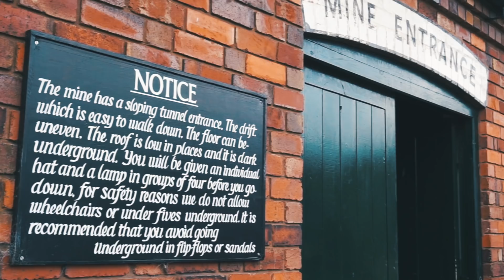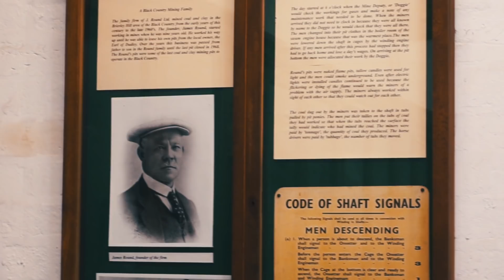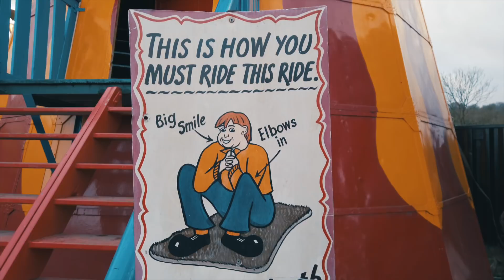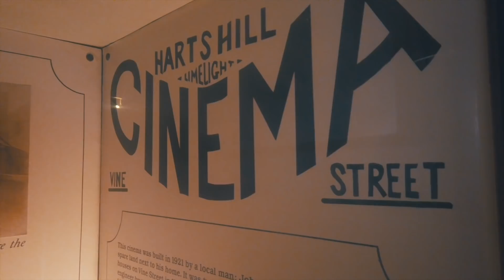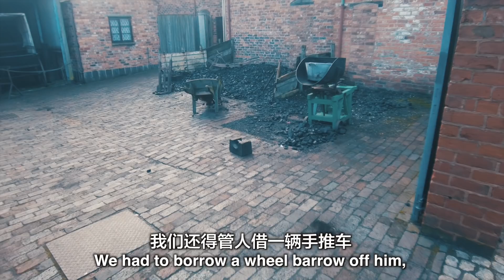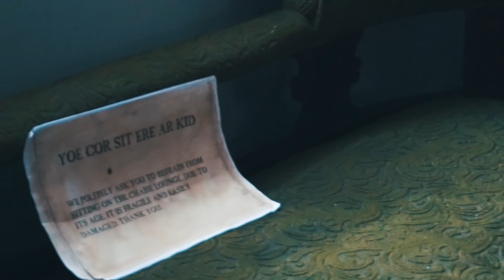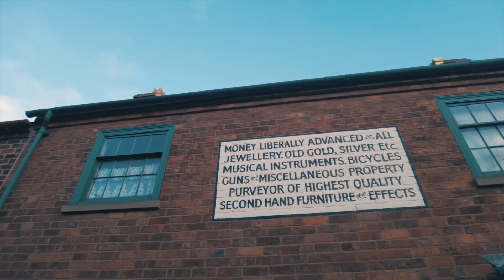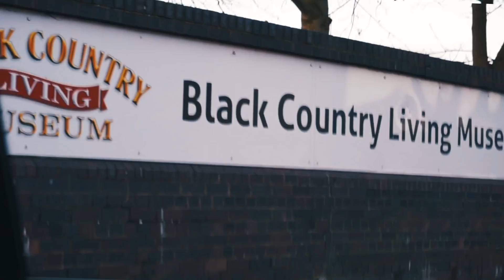Mom and Dad The Real Peaky Blinders VLOG (Black Country Museum)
博步韩梅梅带你逛《浴血黑帮》取景地。吃货博步变身酷老头（还是买了吃的）

Before the pandemic, we went to the Black Country Museum; where some of the Peaky Blinders was filmed. I've been sitting on this footage for a while because I didn't know if there was enough to make a vlog... Turns out there is!

So, here is the Real Peaky Blinders VLOG from some real Black Country folk.

And if you want to check out the music from my sister's and her husband's band (which we use in this VLOG), you can go